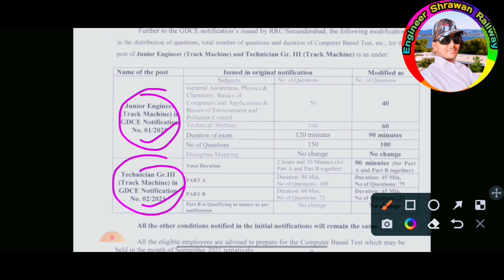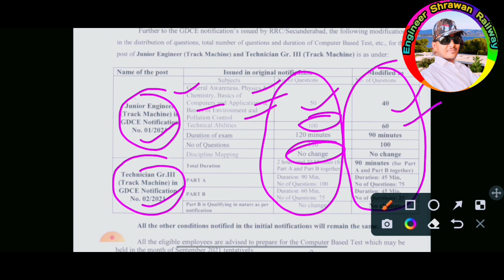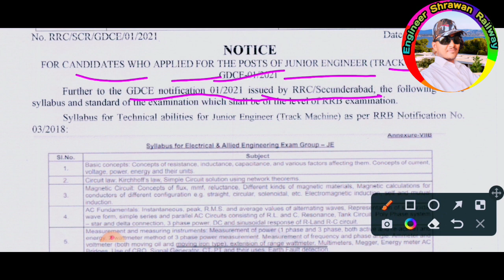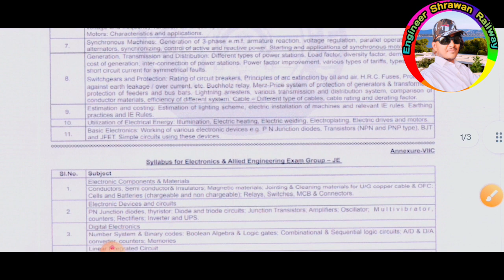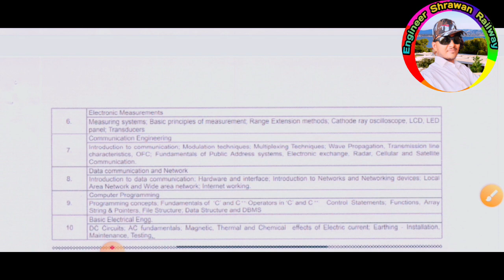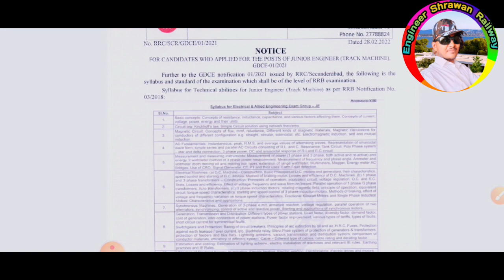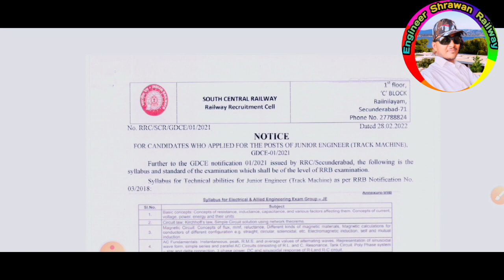RRB GDCE Syllabus for RRB Junior Engineer | rrb je GDCE syllabus | Exam pattern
RRB GDCE Syllabus for RRB Junior Engineer | rrb je GDCE syllabus | Exam pattern gdcesyllabus gdce @engineershrawan

rrb je gdce cut off, rrb je gdce, rrb je gdce syllabus, rrb je gdce notification, railway gdce je exam question paper, railway gdce je exam notification, railway gdce je exam